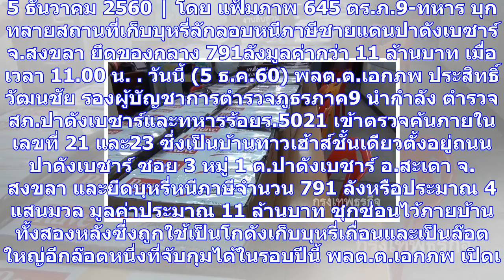จับ'บุหรี่'หนีภาษีล๊อตใหญ่ 791ลัง มูลค่ากว่า11ล.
5 ธันวาคม 2560 | โดย แฟ้มภาพ 645 ตร.ภ.9-ทหาร บุกทลายสถานที่เก็บบุหรี่ลักลอบหนีภาษีชายแดนปาดังเบซาร์ ...